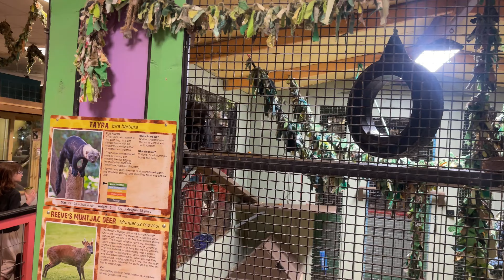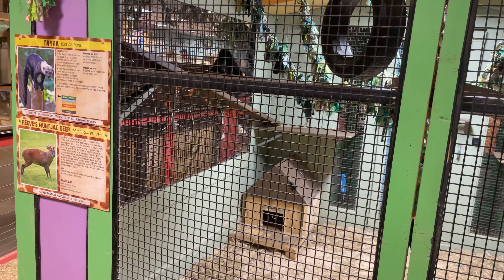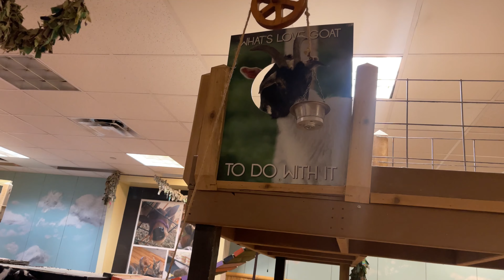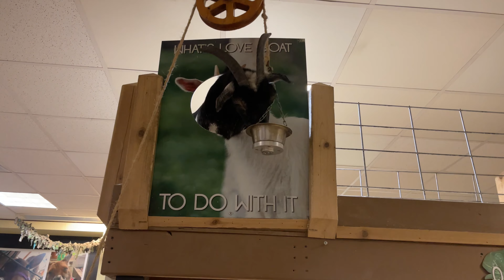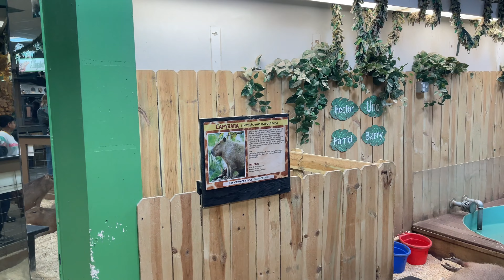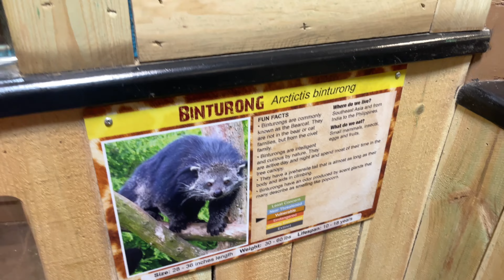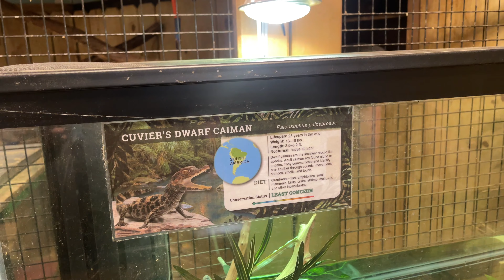Savannah invites you to go to Sustainable Safari petting zoo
Savannah loves going and seeing animals and invite you along to see them all with her.